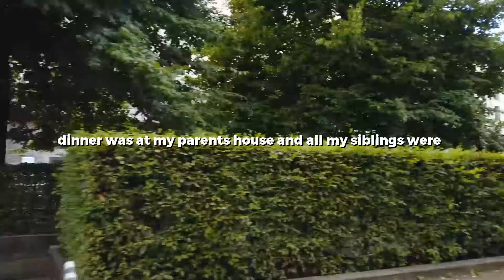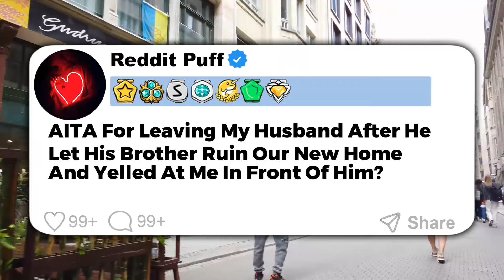UPDATED: BF Quits High Paying & Tells Me I Need To Support His Life Since He Supported Mine